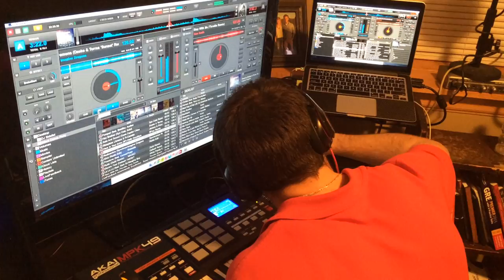Social Life - Example Video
Regent's Video Contest MyStOlaf - Category: Social Life